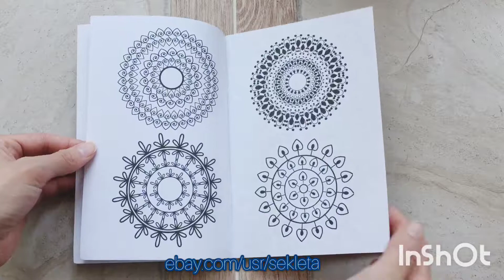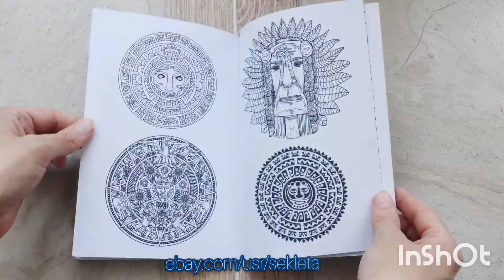Coloring Book for adults PATTERNS for RELAXATION flip through